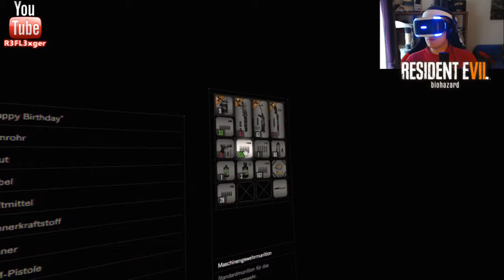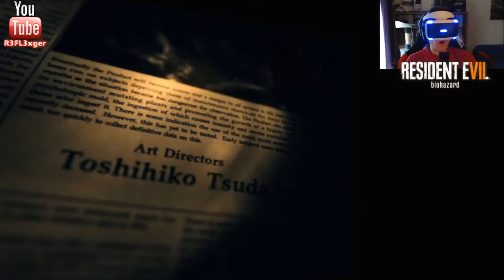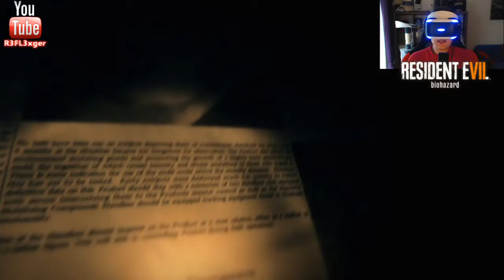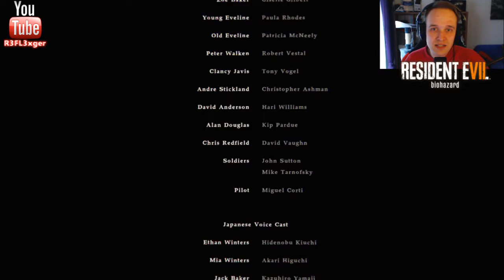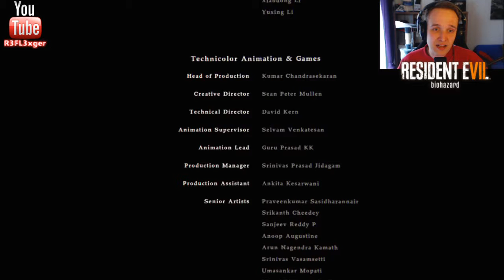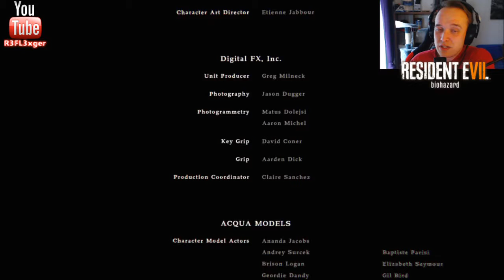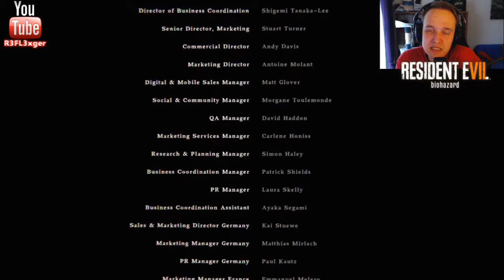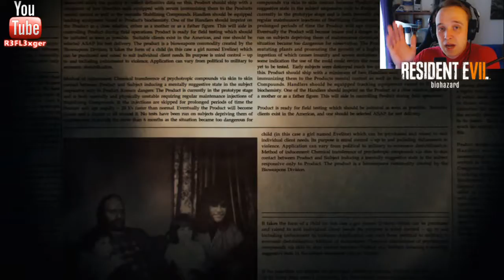Let’s Play Resident Evil 7 (VR) Facecam#28 Finale (ENDE)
Publisher : Capcom

Entwickler: Capcom